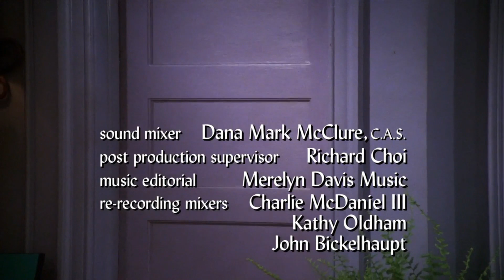Chandler will never get laid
Friends,
End of episode 1 season 7